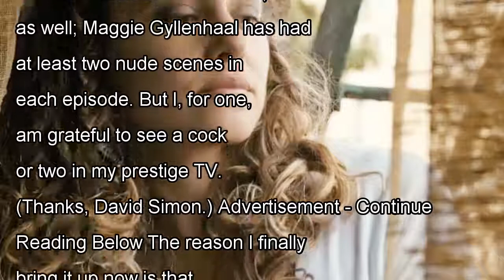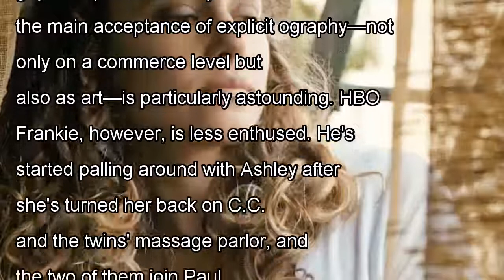The deuce episode 7 recap - 'the deuce' goes where most cable shows won't